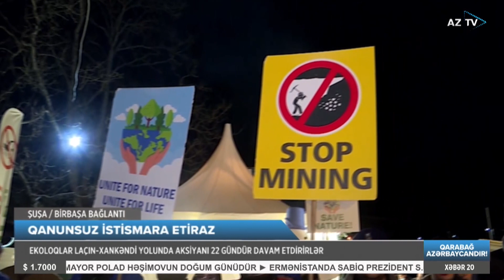Sülhməramlılara məxsus daha 8 avtomobilin keçidi təmin edilib – BİRBAŞA BAĞLANTI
DAHA 8 AVTOMOBİLİN KEÇİDİ TƏMİN EDİLİB